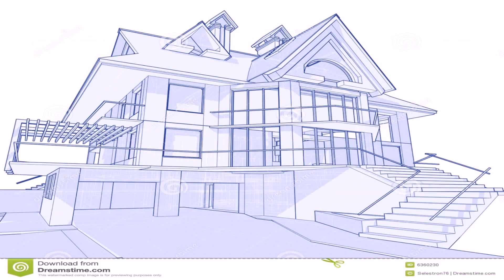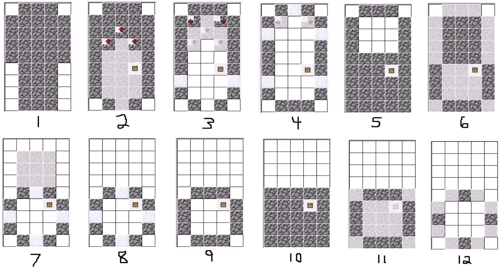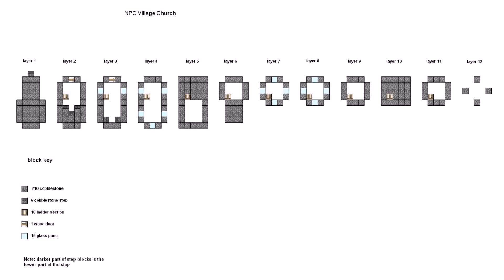Cool Minecraft House Blueprints Xbox 360 - Gif Maker DaddyGif.com (see description)